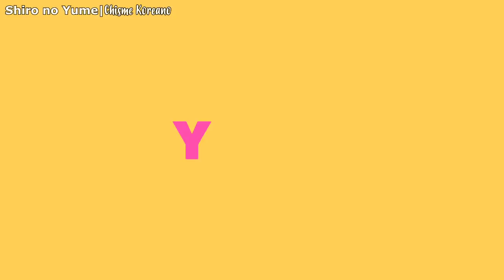¿Que pasara con Blckpink? *Fans se preocupan* | Blackpink y Dua Lipa | ChismeKoreano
Entérate porque los fans de Blackpink estan preocupados del futuro de de su grupo. Recuerda que si te gusto este video lo puedes compartir con los